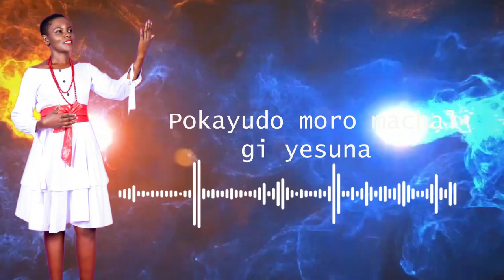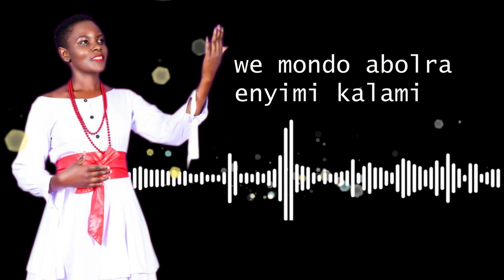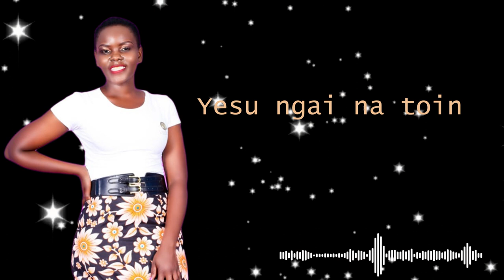ONGE MACHALO KODI (Official Lyrics Audio) ~ Clarence Misiani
No one like you Oh God your my all time Shield...